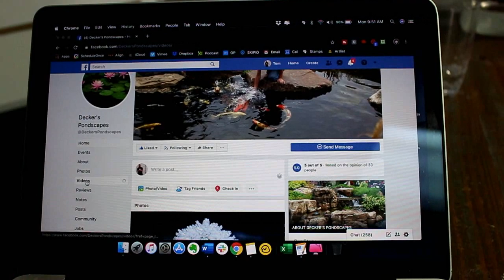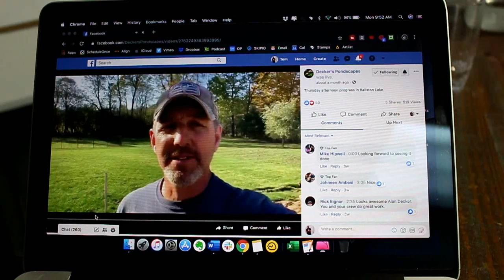How to Generate More Leads for Your Contracting Business Using Social Media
Today on CFTV I talk about how to get more leads. Lead generation using social media is low-hanging fruit for your marketing effort.

🥊 Connect with other contractors building stronger businesses in The Contractor Fight

Tom Reber is Leader of The Contractor Fight and creator of Contractor Fight TV, the Ultimate Resource for Becoming an Uncommon Contractor! Pick a Fight with Mediocrity. Live Unafraid.